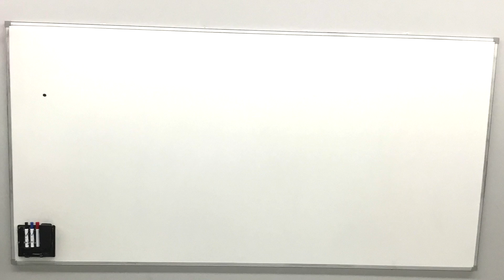Dot in Stop-Motion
This video is about Dot in Stop-Motion